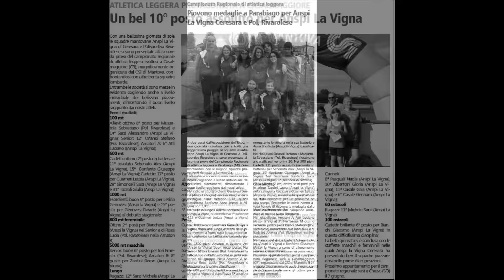Ceresara: Campestre 2016